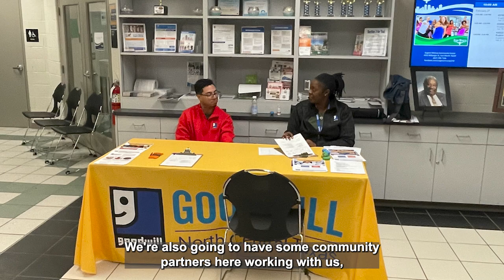Court in the Community - Warrant Forgiveness Event, April 29, 2023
Court in the Community - Warrant Forgiveness Event
Saturday, April 29 | 9 a.m. to noon
Thomas Place Community Center